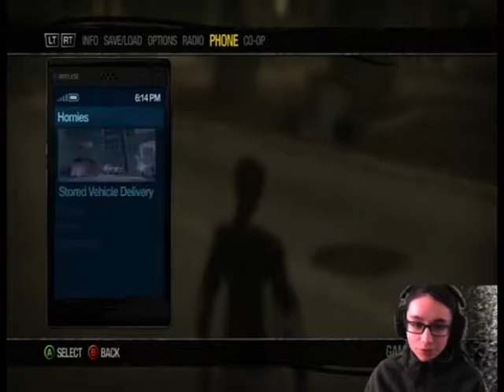Saints Row 2 100% Longplay Part 16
We start off by doing some racing, then we do the next escort activity, then we get the next list of the hitman activity and get all of the targets. After all that, we start the next Brotherhood mission, where we make Donnie blow up the Brotherhood trucks.

This game is Rated M for: Blood and Gore, Intense Violence, Sexual Content, Strong Language, Use of Drugs. Watch at your own risk.